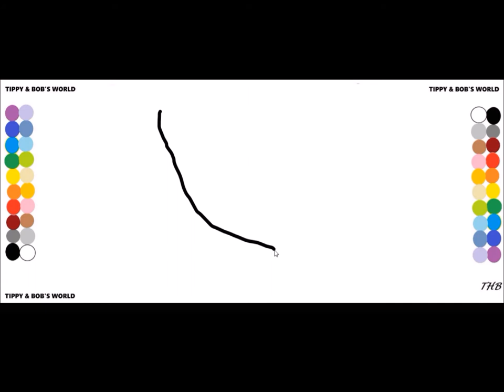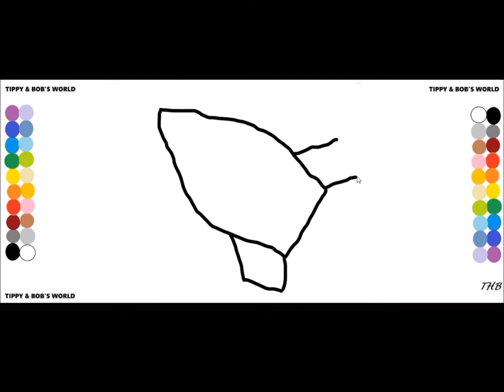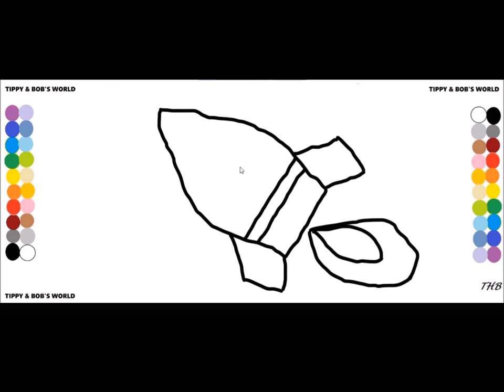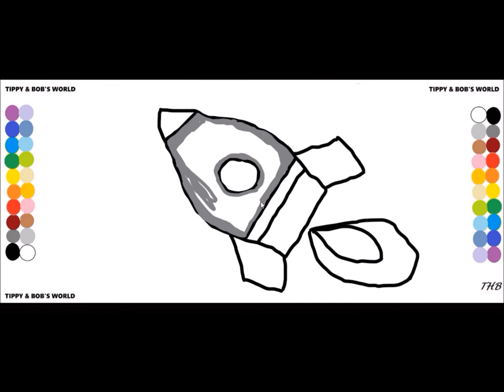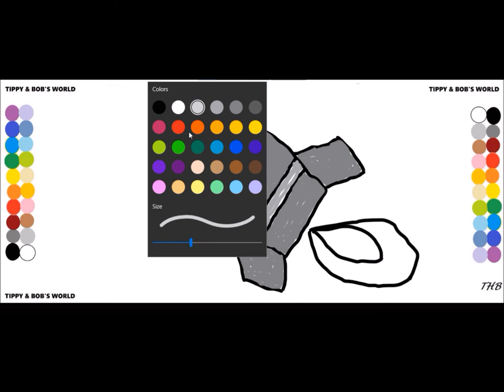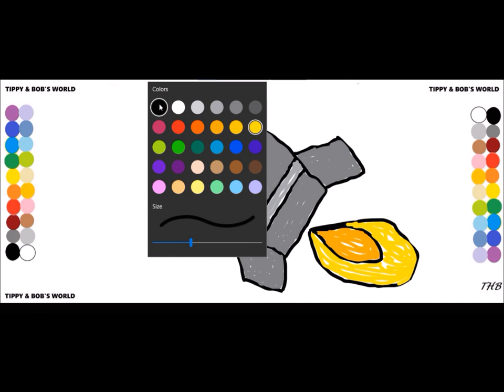How to draw and color a (rocketship) TIPPY & BOB'S WORLD